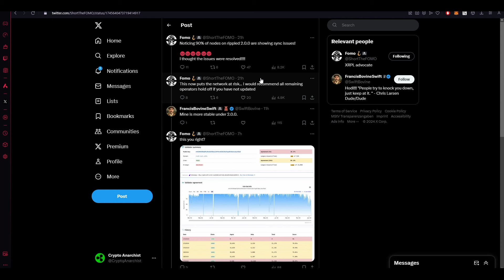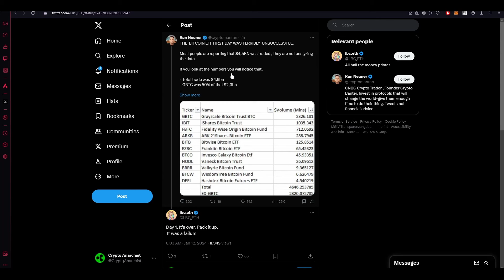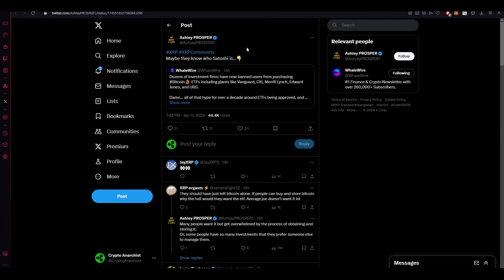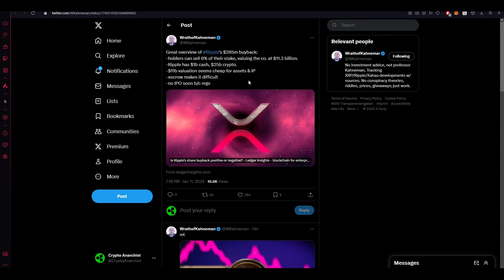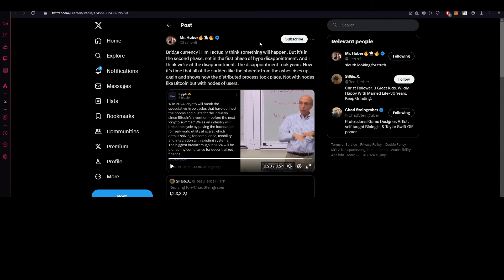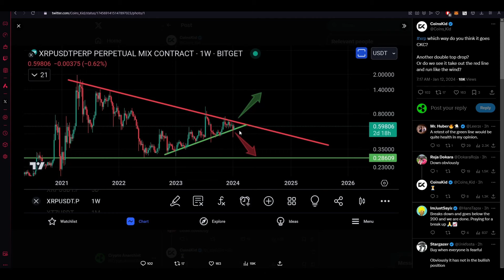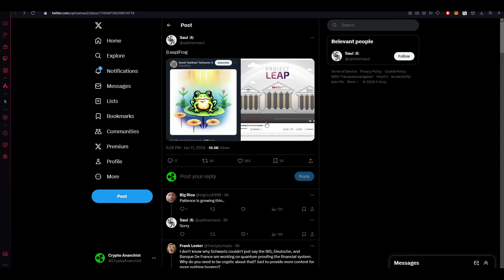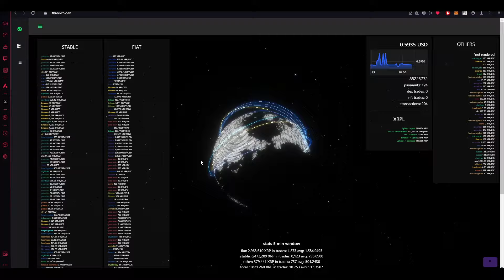RIPPLE XRP NEWS - AUSFALL RISIKO!!!? NETZWERK IN GEFAHR?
XRP Wallet Adresse für Support:
rsPyVFj8W7SzBtcWmdCwK1zNpVCnCkopJf